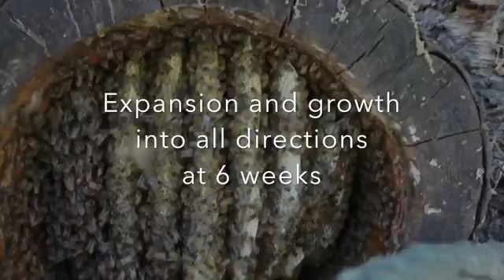Sticking HAND into BEEHIVE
First 10 weeks of the Life of Honeybees